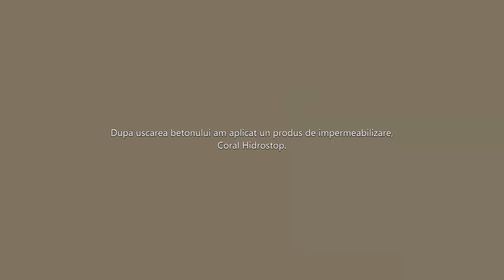Reabilitare cișmea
Cu materiale simple din comerț am reabilitat cișmeaua din curte. Dalele de ciment folosite sunt comercializate sub denumirea de jardiniere pentru flori.